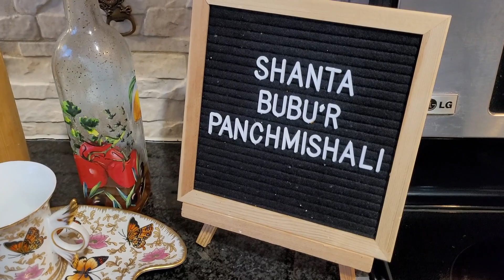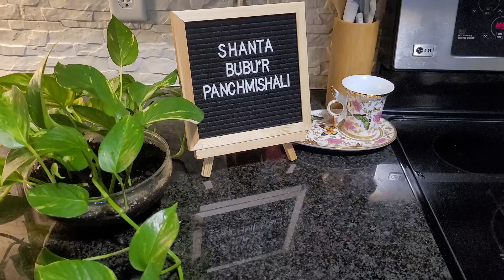Choco Potato Dalna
Alu-Choko Dalna
● Choko/Chayote: 4 ea
● Potato 2 ea big size
● Onion 1 ea big size diced
● Chilli medium size 8 ea
● Bay leaf 1 ea
● Cumin or panch foron q tsp heaped